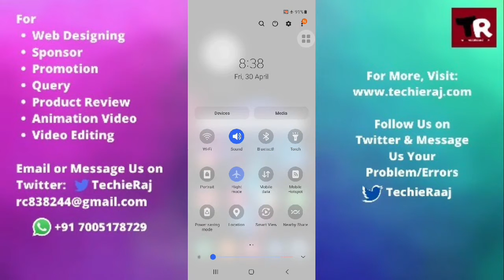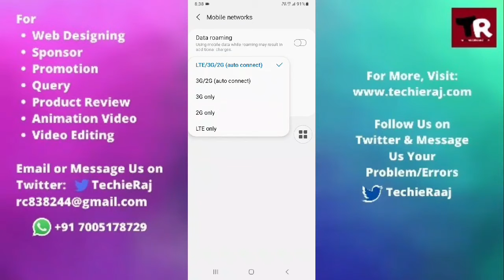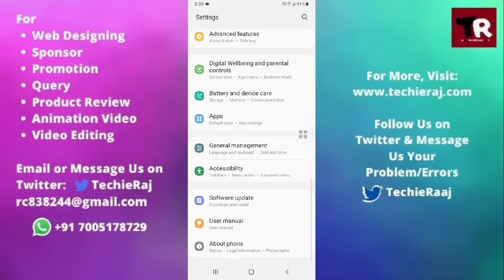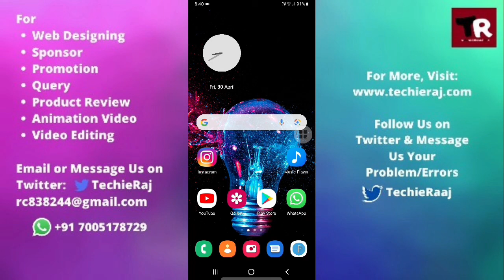Samsung J2 Ultra Celular Network Not Available Problem Solved